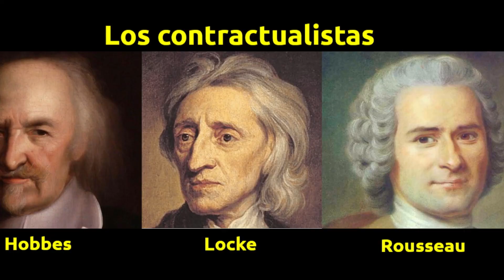3 TIPS para comprender ¿Qué es El MARXISMO? Karl Marx.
El término “marxismo”  tiene como base el pensamiento de Karl Marx,  esto esta expuesto en las distintas obras que el elaboró durante la segunda mitad del siglo junto a Hegel, comunismo, socialismo .  Marx observó y explicó las grandes transformaciones que se produjeron durante la segunda etapa de la Revolución Industrial donde se consolido el capitalismo. Si bien no se dedicó a formular una teoría del Estado, la cuestión estatal esta siempre presente en sus trabajos. Sus ideas constituyeron una ruptura con respecto al contractualismo y al idealismo  otras corrientes de pensamiento de los siglos XVIII y XIX.

👋 Soy Gaston  y creé Punto de Historia para promover el contenido audiovisual en diferentes enfoques de la historia.

📚 Qué es Punto de Historia
Es un proyecto multiplataforma que promueve el placer por la historia y el conocimiento. La idea es contagiar las ganas de informarte y adquirir conocimietos en historia para comprender donde estamos parados . ¡Cada vez somos más!

📚 Sobre Gaston
Soy profesor en Historia y futuro licenciado,. Trabajo dando clases en escuelas secundarias y de adultos. Mi pasion por la historia la descubri cuando vivi en el viejo continente y despues decidi enseñar esta disciplina super enriquecedora

un abrazo!!